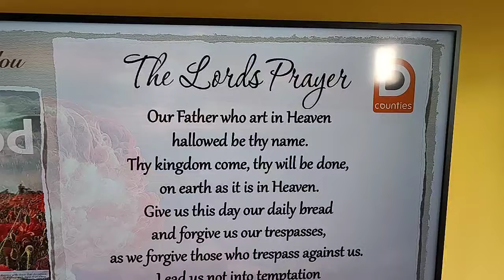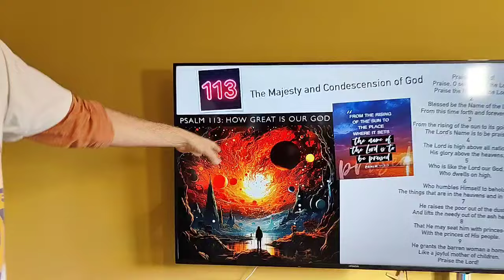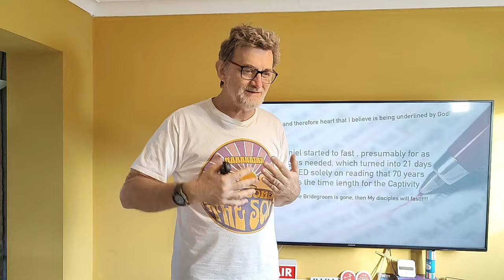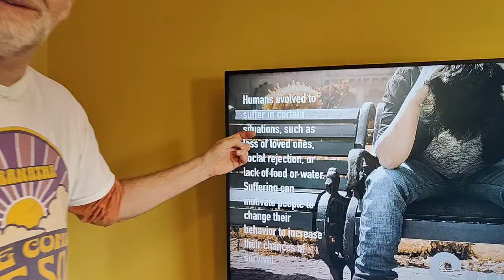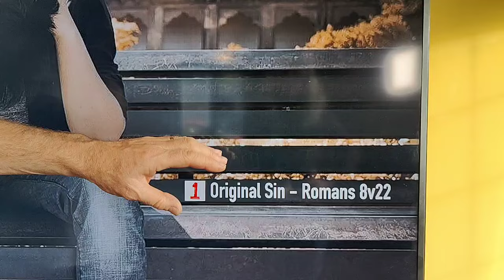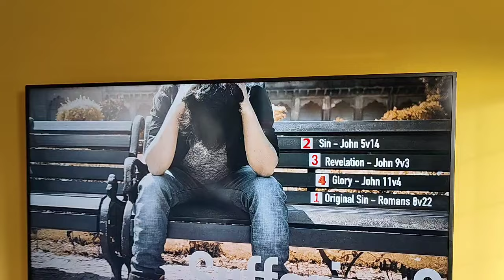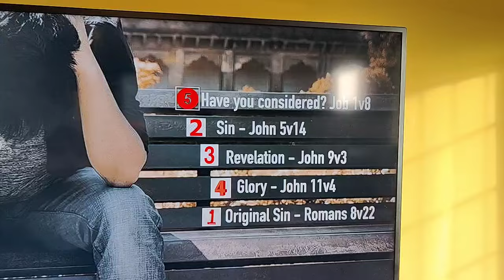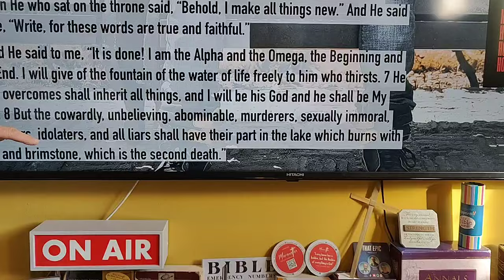5 REAL REASONS FOR SUFFERING!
The Actual Reasons for suffering and Answers that you can take to the bank and deposit